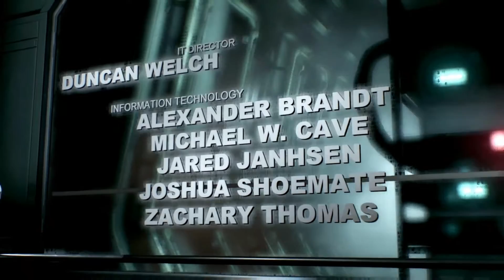Doom 4 End Credits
No Commentary

A Big Thank You For Viewing!